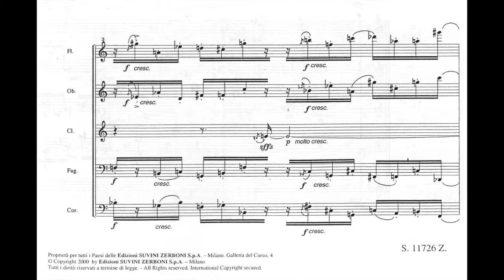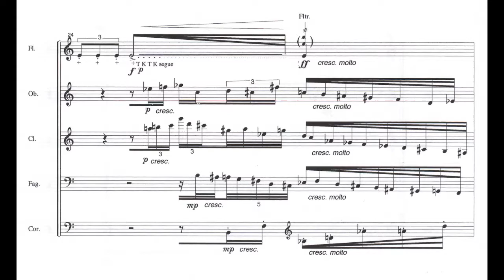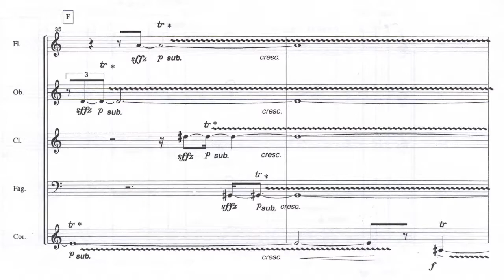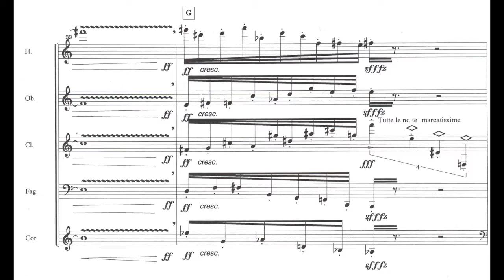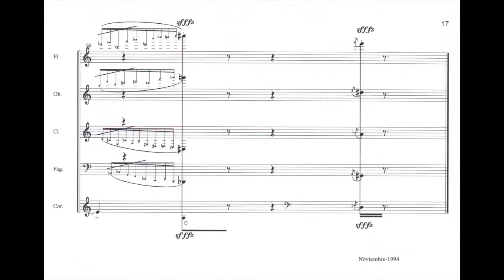Javier Torres Maldonado: Quinteto (1994)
Javier Torres Maldonado: Quinteto (1994), for flute, oboe, clarinet, bassoon and horn.
©Edizioni Suvini Zerboni - Milano.
Quinteto de la BSN
Auditorio Simón Bolívar, Mexico City, 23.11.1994